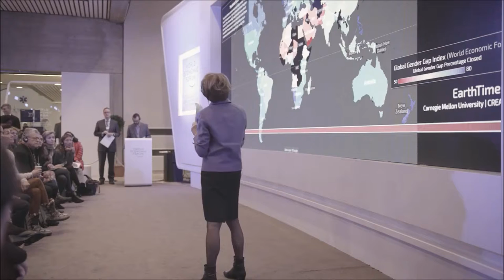S4tM: Global Situation Space | The Big Picture on Gender